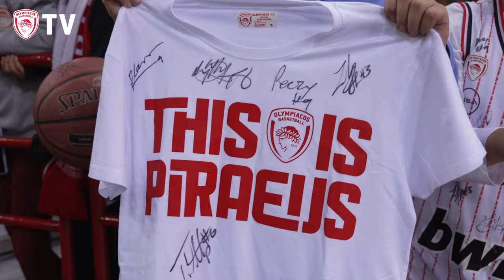Η παρακάμερα του Ολυμπιακός - Βαλένθια (15/12/23)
Δείτε μέσα από την παρακάμερα της ΚΑΕ Ολυμπιακός όλα όσα έγιναν εντός και εκτός παρκέ στην αναμέτρηση με την Βαλένθια (56-63), στο πλαίσιο της 14ης αγωνιστικής της Ευρωλίγκας.